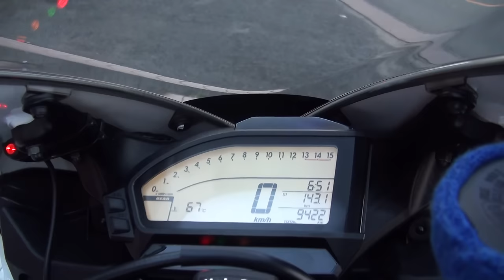TSRエキゾーストサウンドを聞け 2014 CBR1000RR Fireblade SC59 ホンダ・CBR1000RR ファイヤーブレード 三重県 鈴鹿